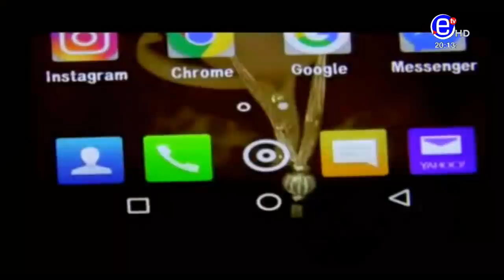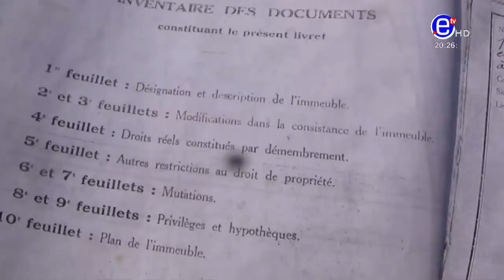20H BILINGUE DU SAMEDI 22 FÉVRIER 2020 - ÉQUINOXE TV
Macron interpellé par un activiste Camerounais.